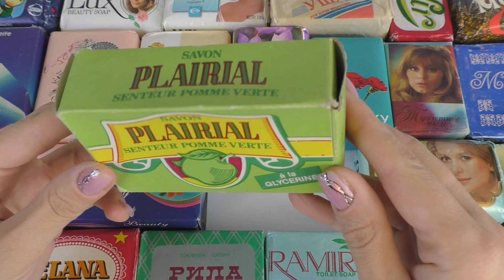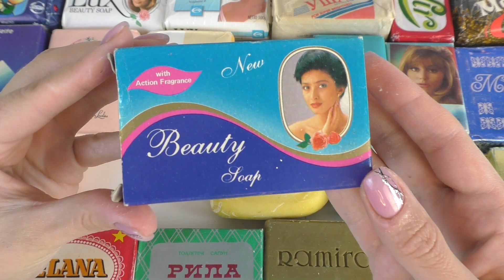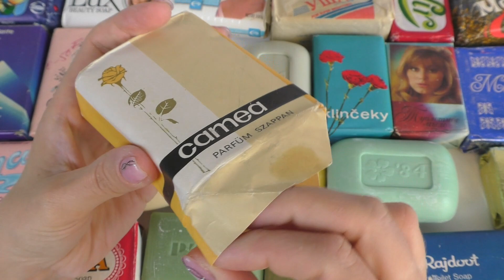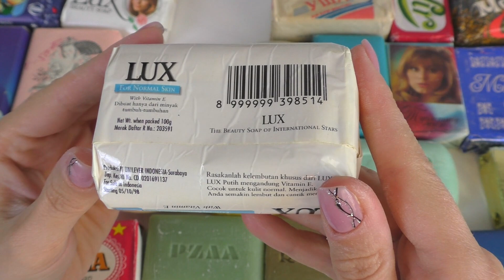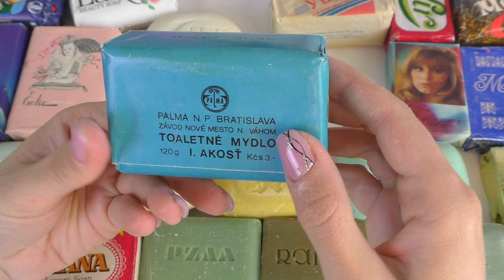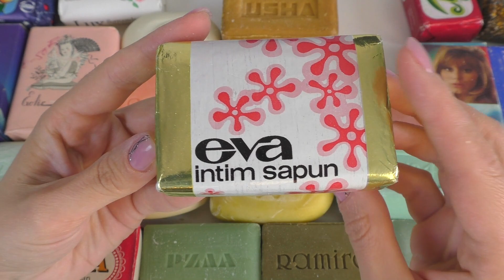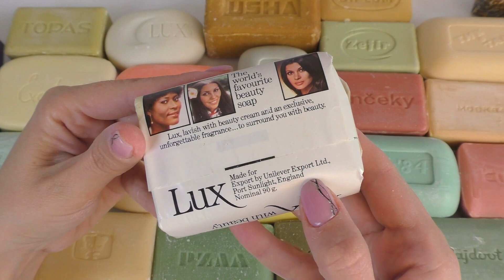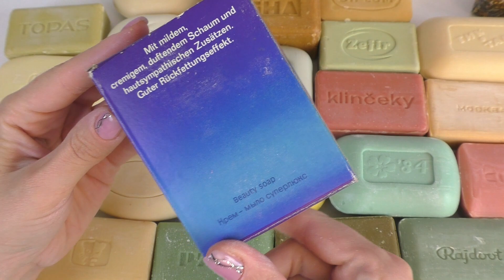Vintage Soap Unpacking #5. ASMR / No Talking / Распаковка винтажного мыла / Без слов /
Pleasant viewing!